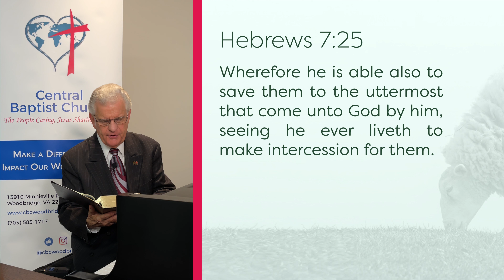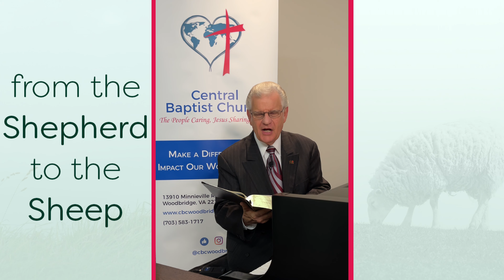From the Shepherd to the Sheep - #920 - CBC